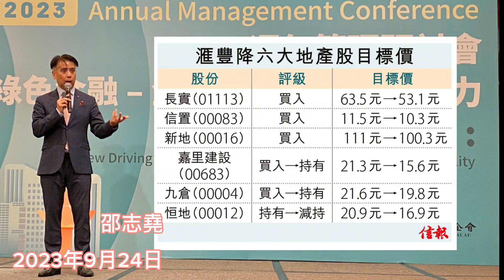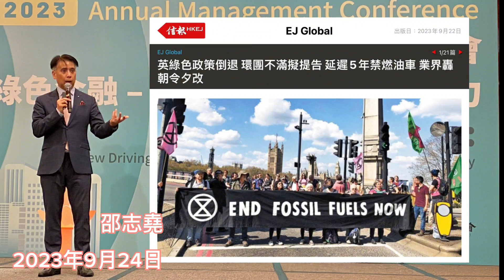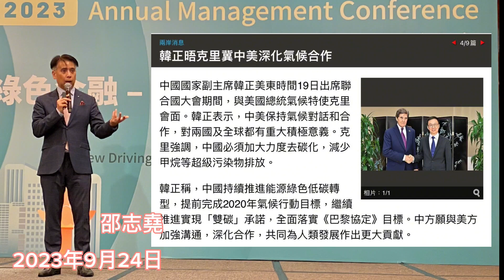邵志堯 2023年9月24日 財經新聞解讀 l 凱和山銷情強差人意 l 香港人口持續流失 l PESTEL Analysis